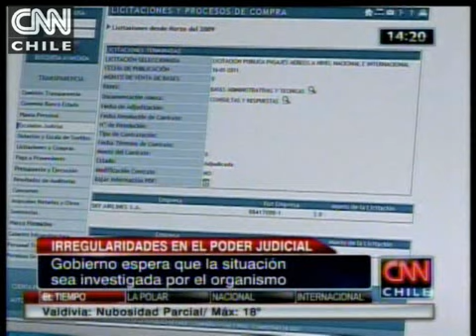Repercusiones en La Moneda sobre presuntas irregularidades en el Poder Judicial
Gobierno espera que la situación sea investigada por el organismo.